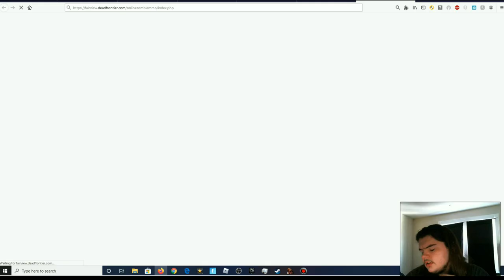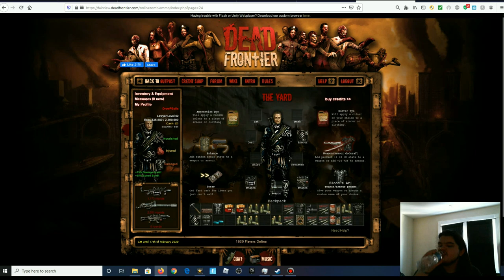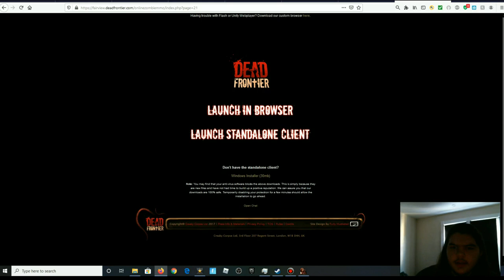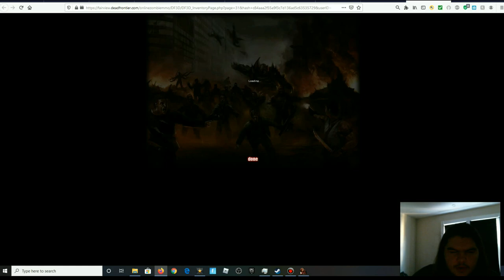Dead frontier Road To 325! LEGENDARY LOOT!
Thank you guys so much for watching I hope you enjoyed this episode of: Dead frontier your boy FINALLY! Got something DAMN good from Dead frontier it's about time make sure you subscribe to the channel and hit that like button and Definitely smack the HELL OUT THAT DAMN BELL!